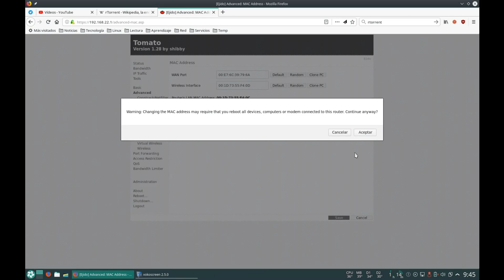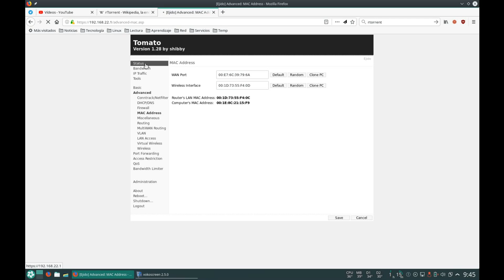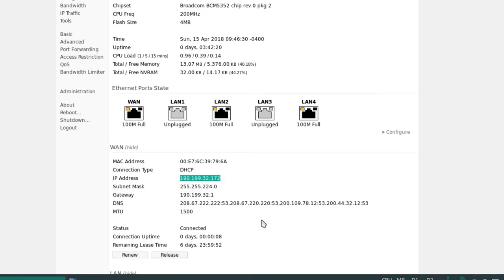Cambiar IP cambiando la MAC en Tomato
Como lo indica el titulo, nuestro ISP empareja nuestra dirección MAC, con la IP pública que nos asigna, esta IP es del tipo dinámico y cambiar cada cierto tiempo (Lease Time) el cual el ISP tiene determinado.